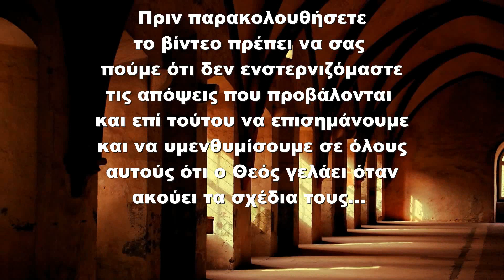ΜΕΧΡΙ ΤΟ 2040 ΘΑ ΧΑΚΑΡΟΝΤΑΙ ΑΚΟΜΑ ΚΑΙ ΟΙ ΑΝΘΡΩΠΟΙ - Χριστιανικό Κανάλι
Ακολουθήστε μας στα μέσα κοινωνικής δικτύωσης

Μέρος ομιλίας του Μητροπολίτη Αλέξανδρουπόλεως.

* Τα σχόλια παρακολουθούνται συνεχώς προκειμένου να διατηρηθεί ένα θετικό περιβάλλον. Σχόλια που θεωρούνται αρνητικά, προσβλητικά, επιβλαβή και με μοναδικό σκοπό να γίνουν ενοχλητικά προς το κανάλι μας και τους συνδρομητές μας, θα αφαιρεθούν.